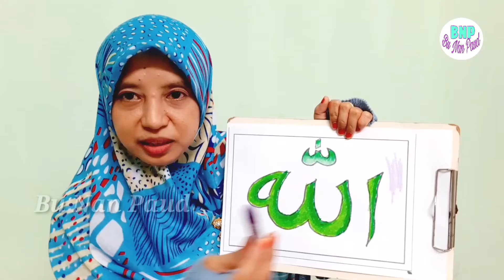BDR PAUD Mengenal Allah SWT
Assalamualaikum
Apa kabarnya...
Semoga Ayah bunda dan teman-teman guru Paud se Indonesia dan anak sholeh sholehah sehat dan berkah selalu.

Dividio ini berisi Belajar daring/BDR Paud Mengenal Allah SWT.
Alangkah baiknya sebelum anak.mengenal banyak hal. Maka kenalkan dan ajarkanlah terlebih dahulu kepada anak untuk mengenal Tuhannya yaitu Allah SWT.